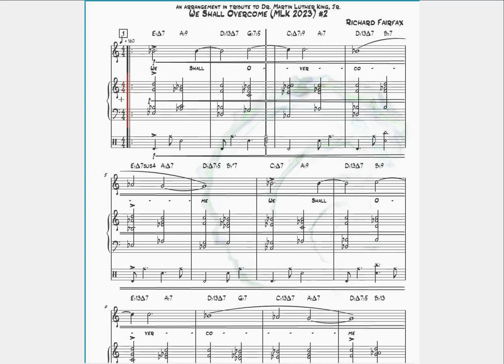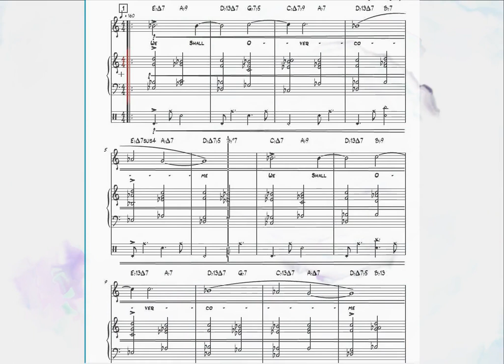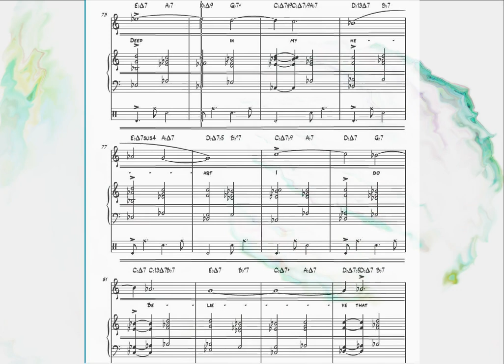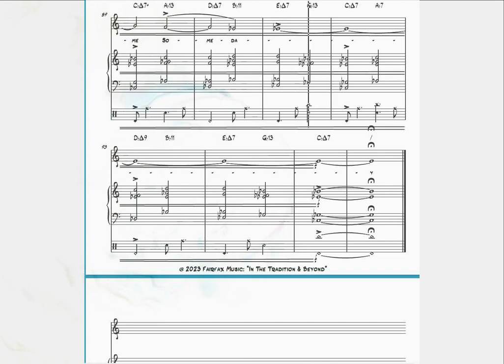We Shall Overcome (MLK 2023) #2